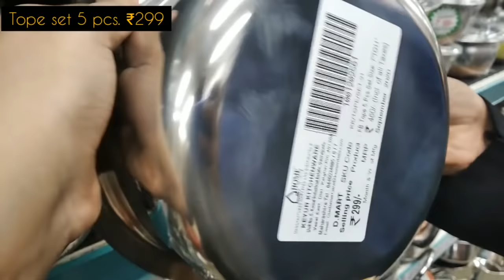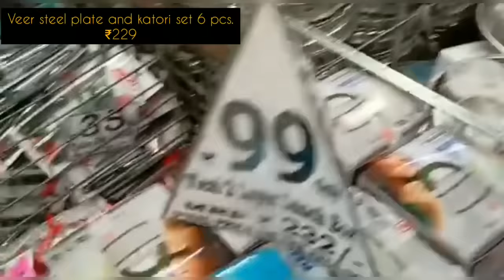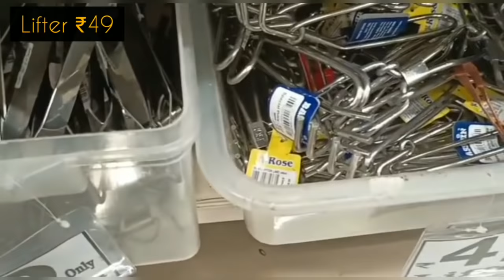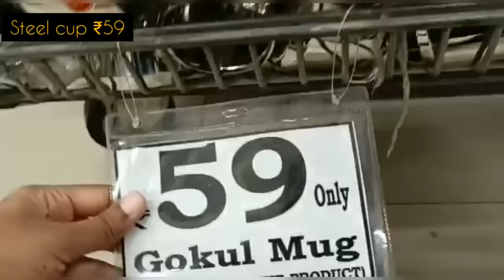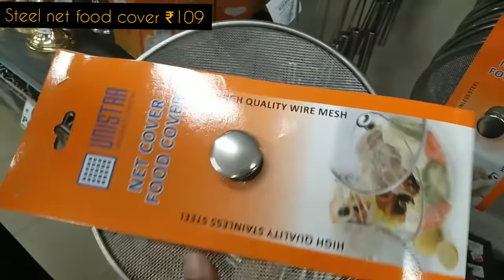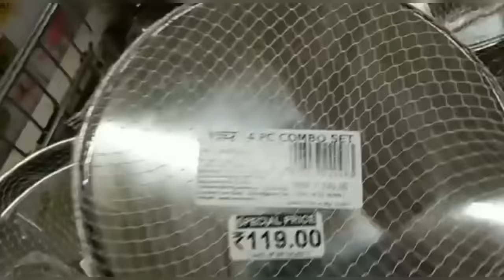🤩🤩D'MART ALL LATEST STAINLESS STEEL COLLECTION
D'Mart latest kitchen products/dmart shopping mall/dmart online available 🤩
Dmart stainless steel collection/dmart latest kitchen products/dmart shopping mall 😍

Dmart latest nonstick cookware collection|| dmart kitchen products /cooker/pans|

|😍D'mart latest stainless steel collection|| dmart shopping mall in lockdown || dmart 2021

🤩D'mart latest stainless steel collection|| dmart kitchen organizers,New unique kitchen products

Musician: @iksonmusic